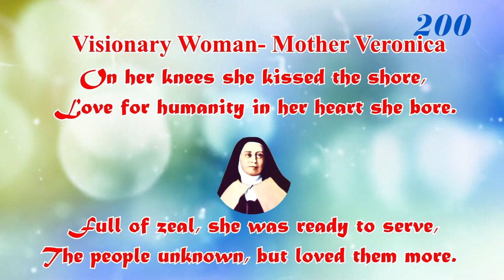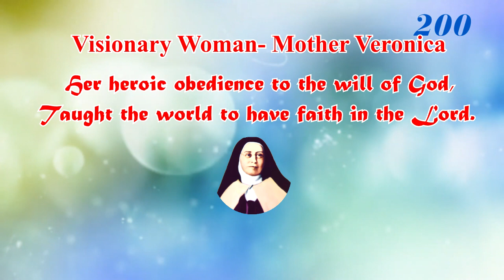Poem - 35 : VISIONARY WOMAN MOTHER VERONICA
Poem by Ms.  Dolly Kathuria, Carmel School, Ranchi
Voice over and video edited by Jerry Arockiya Swamy